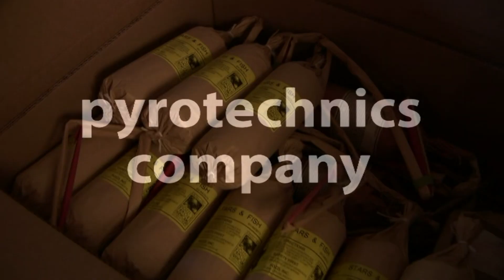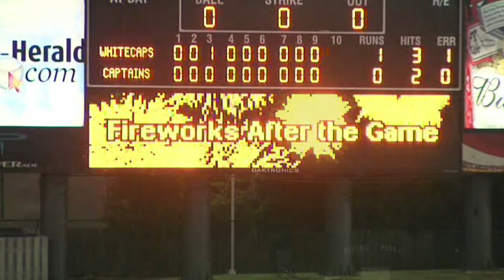American Fireworks Promo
American Fireworks located in Hudson Ohio. One of my advertisers on pyrotalk.com. They have both a retail consumer fireworks and a professional 1.3 display company.